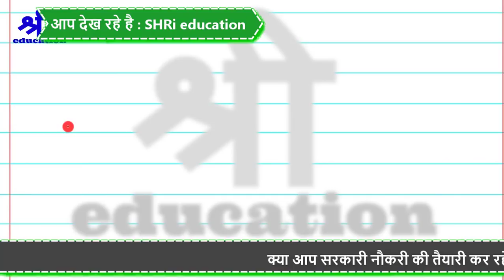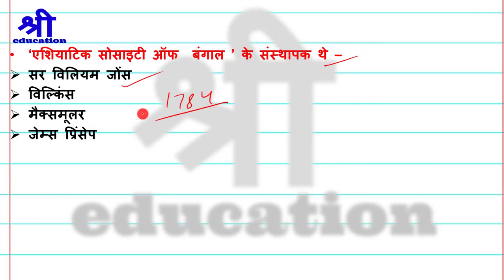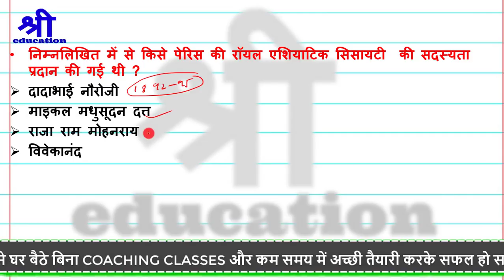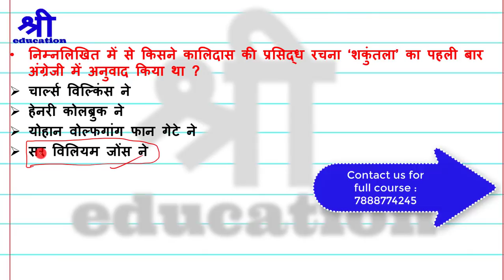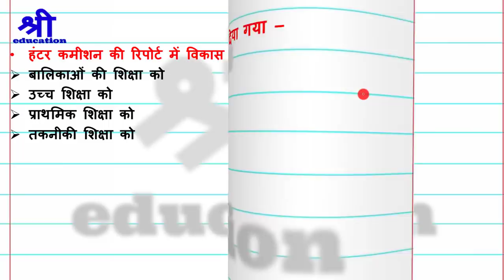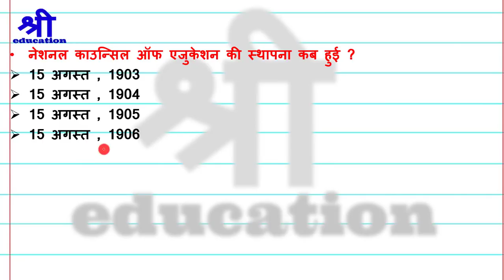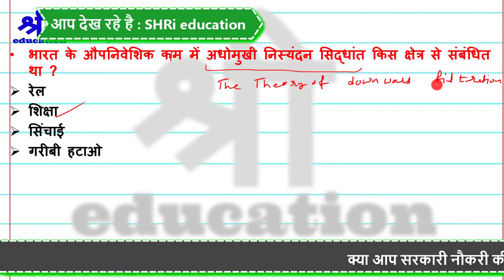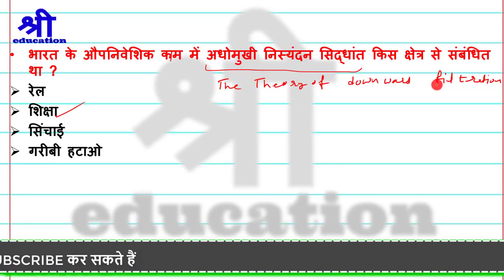education system in British India rule in Hindi| modern history MCQ series for upsc , pcs , ssc exam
hello friends , welcome to shri education , today we are going to learn eighteenth lecture of modern history mcq for upsc , upppsc , mppsc , bpsc  and ssc cgl exam. it will also helpful for all type of government competitive exam.